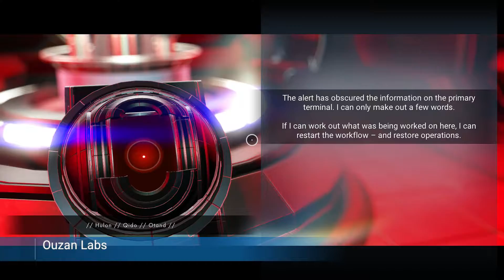No Man's Sky - 4 - Found A Home Planet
Another continuation of No Man's Sky where I had tough fights, learned that I need a lot of money to buy what I want, and found a planet to make my base. Really enjoying this game and hope you like it too.